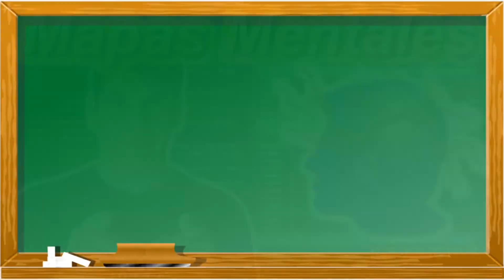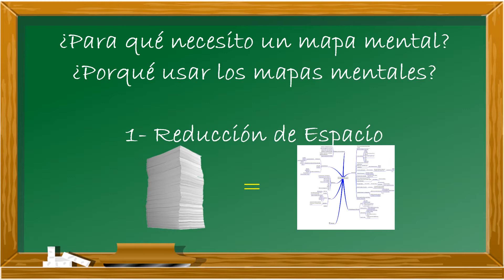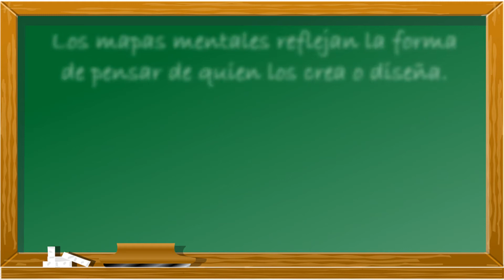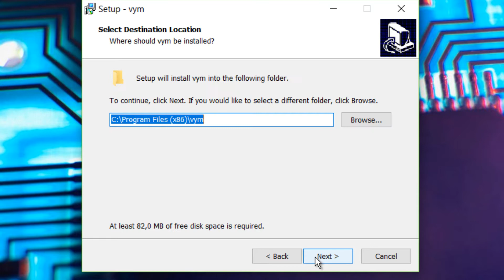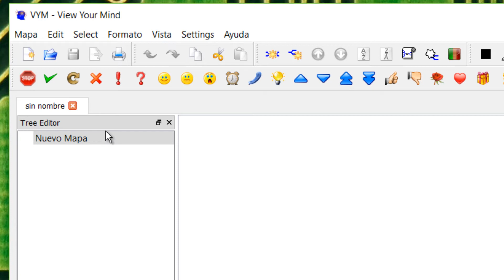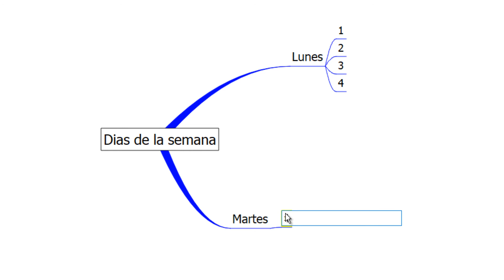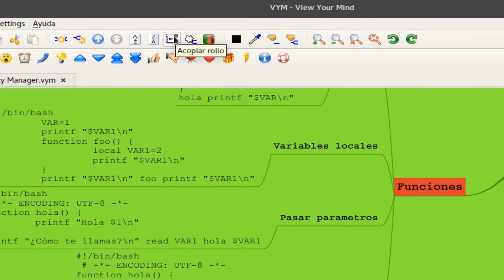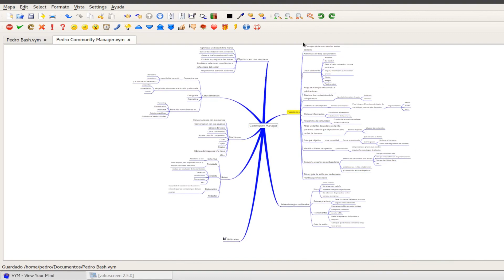🧠 VYM Mapas Mentales para Windows MacOS y Linux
Hoy trataremos esta fantástica herramienta... VYM Mapas Mentales para Windows MacOS y Linux.